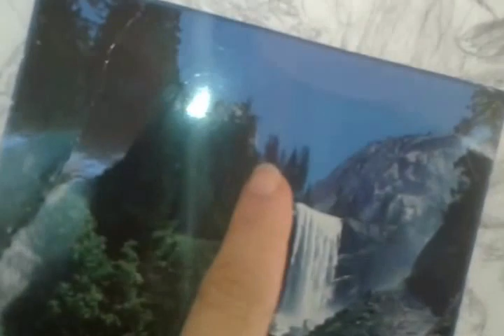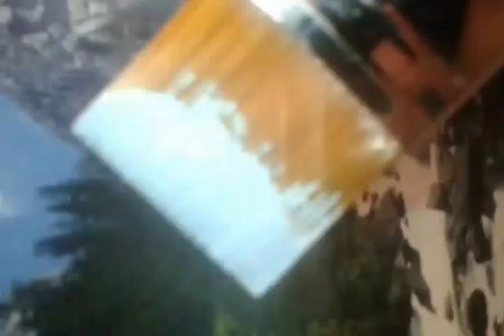pinta fácil y rápido al óleo, paisaje con cascada (parte 1 de 21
Paisaje al óleo. No soy profesional solo comparto mi experiencia. En este enlace podrás ver fotos de cuadros pintados por mi.